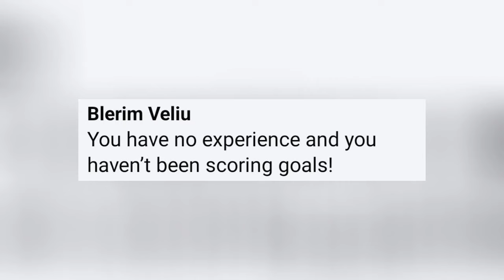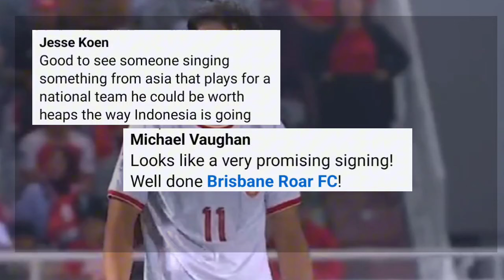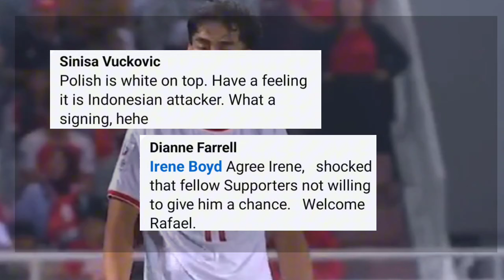Komentar Orang Malaysia, Vietnam, Thailand, dan Australia Usai Rafael Struick Gabung Brisbane Roar